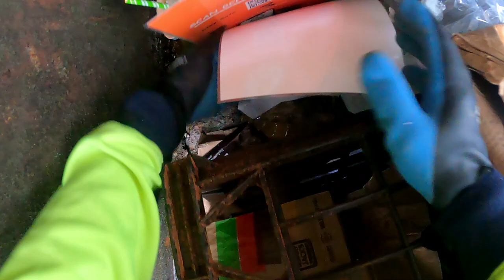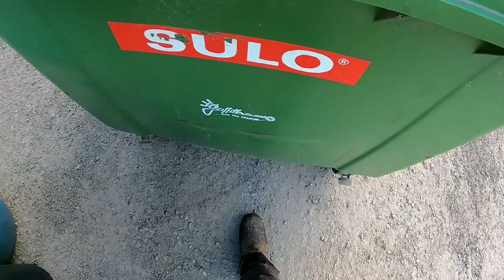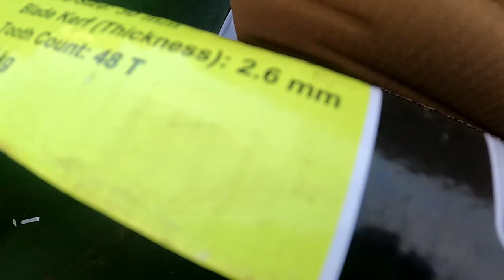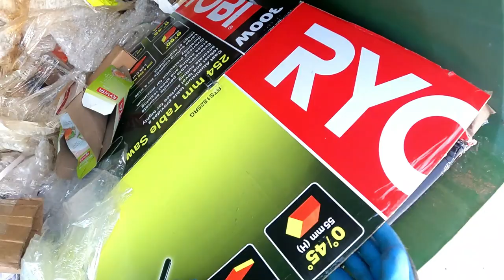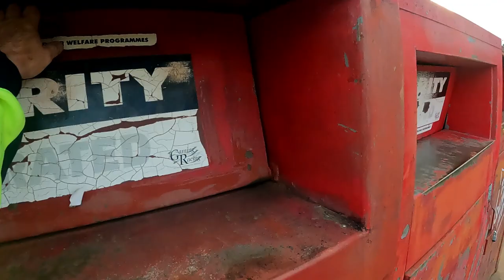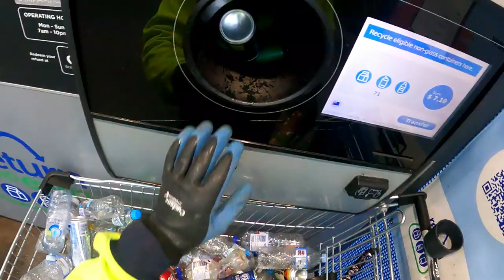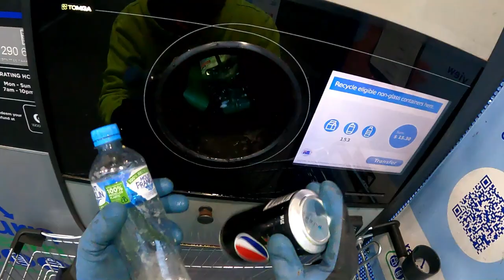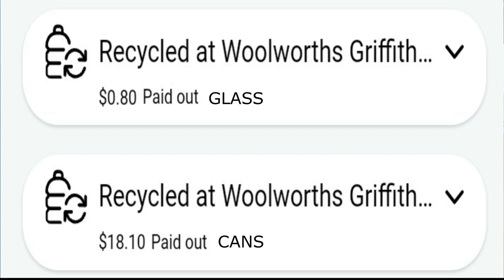Dumpster Diving Doing Our Part